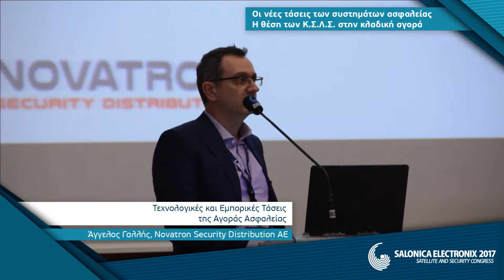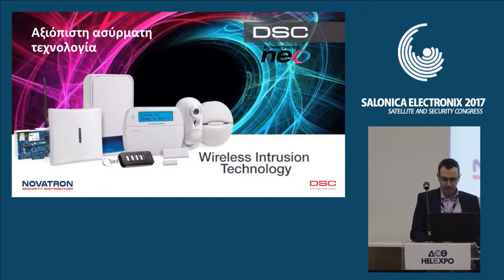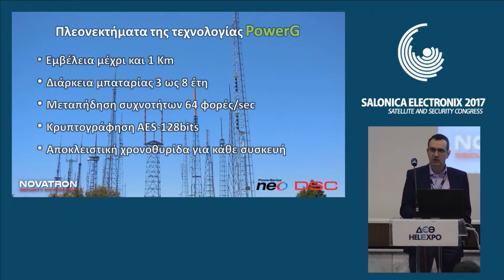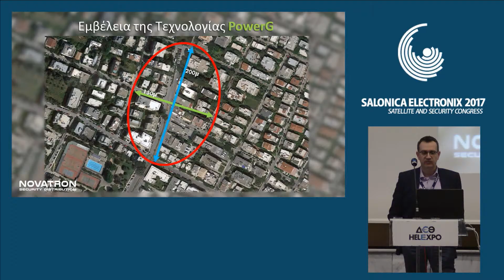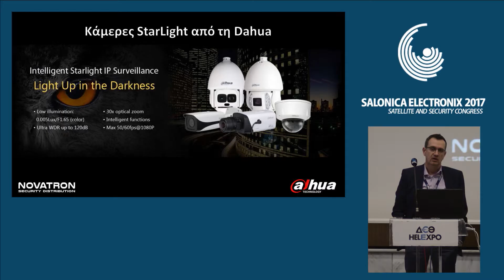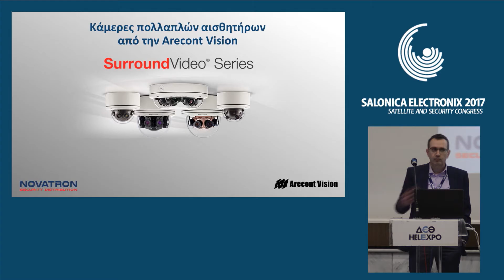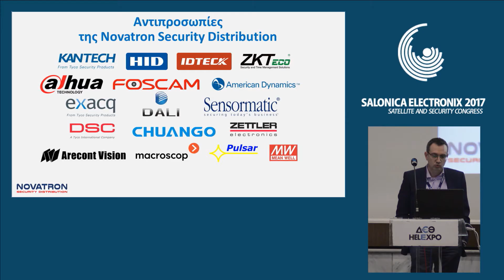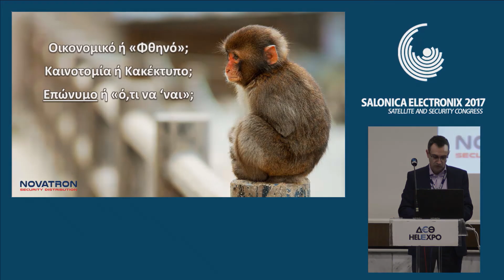Συνέδριο Salonica Electronix 2017-Novatron Security Distribution ΑΕ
Τεχνολογικές και Εμπορικές Τάσεις της Αγοράς Ασφαλείας
Άγγελος Γαλλής / Εμπορικός Διευθυντής